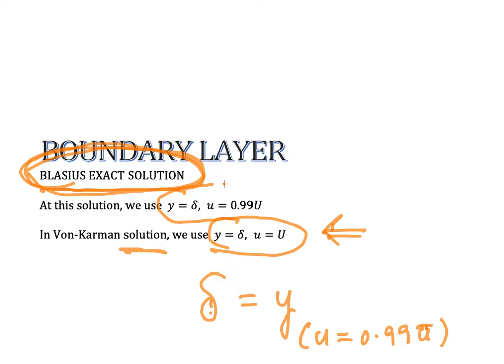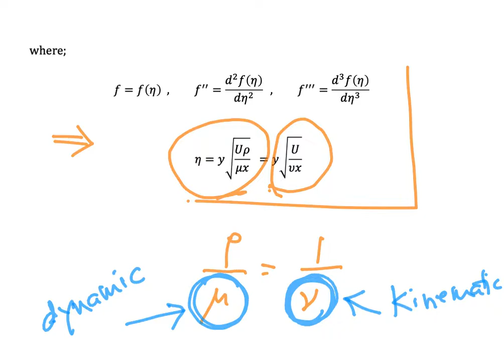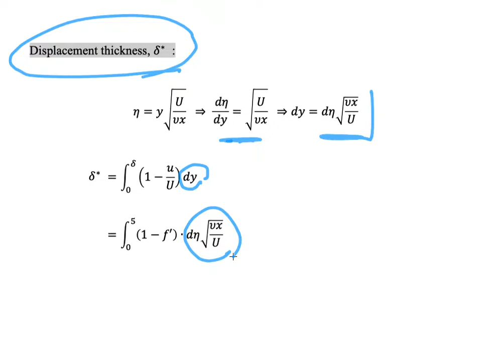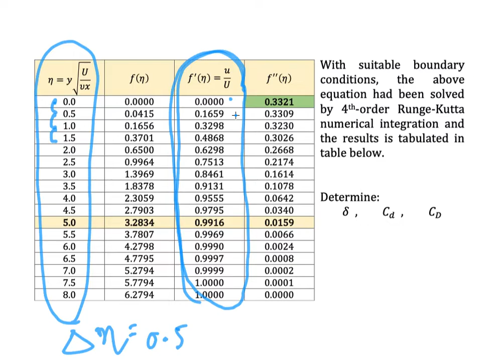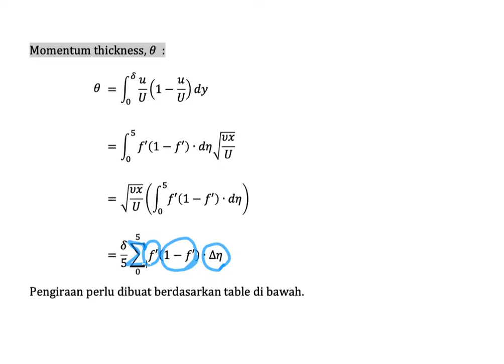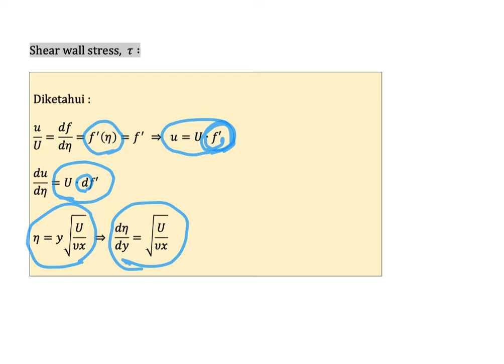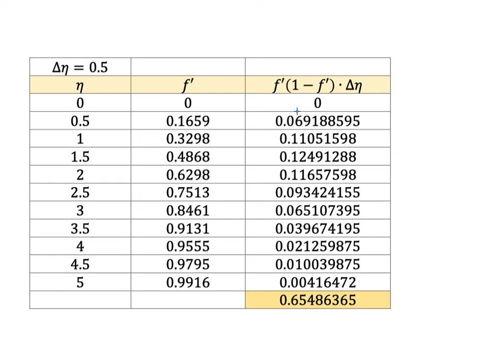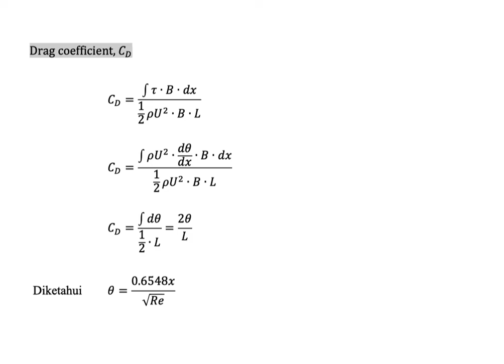Boundary layer 5 - Blasius exact solution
In fluid mechanics, a Blasius boundary layer (named after Paul Richard Heinrich Blasius) describes the steady two-dimensional laminar boundary layer that forms on a semi-infinite plate which is held parallel to a constant unidirectional flow. Falkner and Skan later generalized Blasius' solution to wedge flow (Falkner–Skan boundary layer), i.e. flows in which the plate is not parallel to the flow.